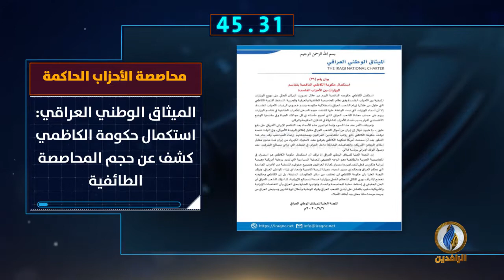أبرز الأخبار على قناة_الرافدين ليوم السبت في 60_ثانية.